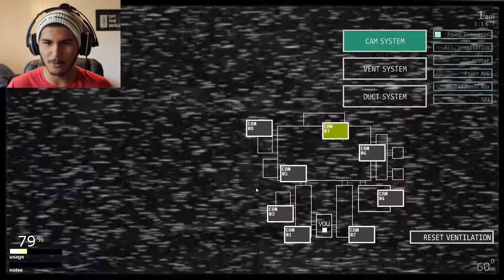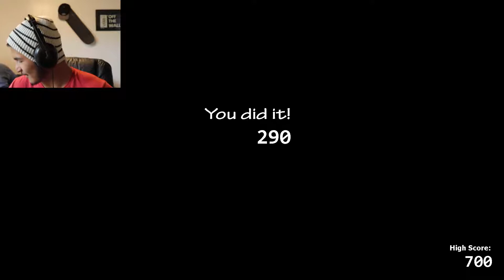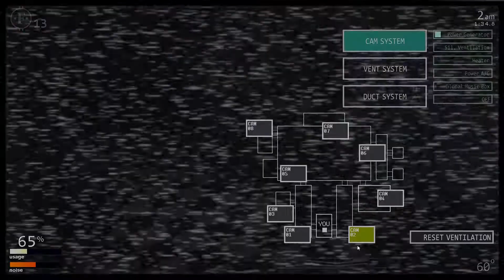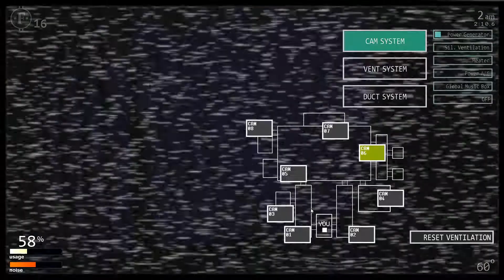Five Nights at Freddy's: Ultimate Custom Night | Part 3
Welcome back to Ultimate Custom Night! If you've watched my Sister Location playthrough, this goes similarly to that. Unfinished :)

Dimaa & Mr. Ours - Crazy Frenchy |